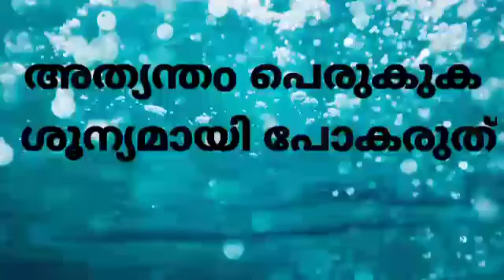അത്യന്തം പെരുകുക .. ശൂന്യമായി പോകരുത് | Pr. Shaji M. Paul | 20 July 2020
Daily Manna
Ps 107:38
Daniel 9:27